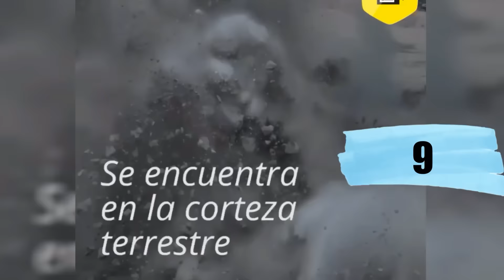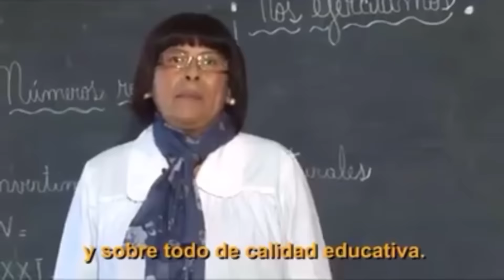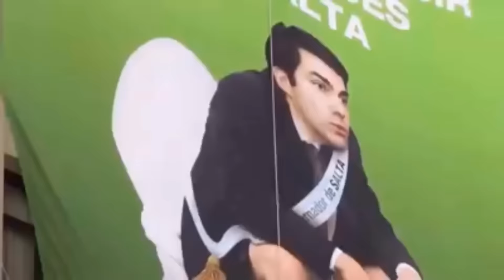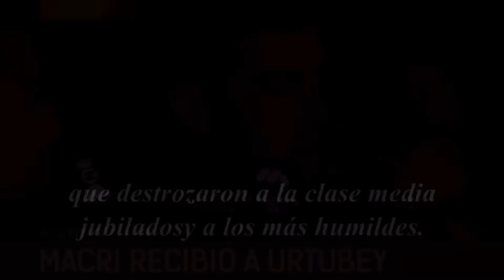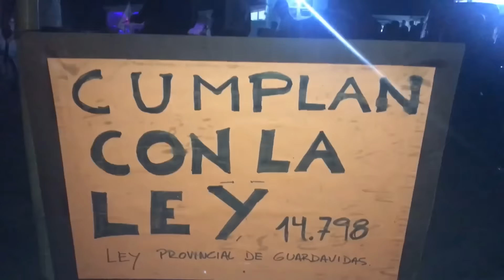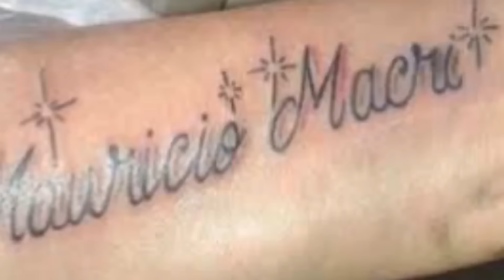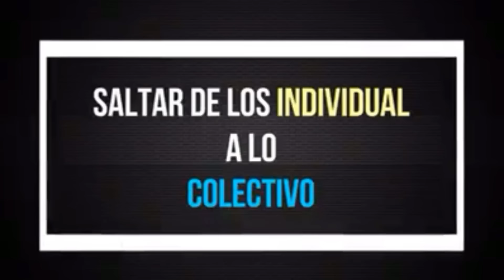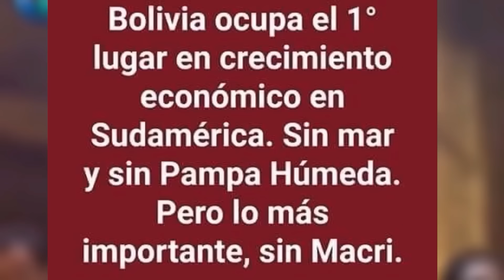Picadito 68 (Urtubey = Macri ⚠️)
Playas, litio, escarches, el gato, Milagro, artesanos, protestas, enfermeros, bosques, CFK.